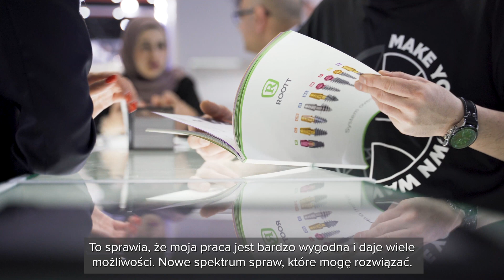Targi stomatologiczne AEEDC w Dubaju - co nowego w implantologii ?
🌟 Implanty Zębów i Implantologia w Szczecinie – Klinika dr. n. med. Tomasza Cegielskiego 🌟

Witaj na kanale poświęconym nowoczesnej implantologii! 🎥🦷 Nasz ekspert, dr n. med. Tomasz Cegielski, Master of Science in Oral Implantology /Frankfurt, specjalizuje się w zaawansowanych metodach implantologicznych, w tym popularnej technice all-on-4. Jeśli szukasz trwałego i estetycznego rozwiązania dla brakujących zębów, jesteś we właściwym miejscu!

Co znajdziesz na naszym kanale?

🌟Szczegółowe informacje o implantach zębów.
🌟Wyjaśnienia dotyczące metody all-on-4.
🌟Porady dotyczące pielęgnacji implantów i dbania o zdrowie jamy ustnej.
🌟Opinie pacjentów oraz efekty naszych zabiegów.

Dlaczego warto wybrać dr. n. med. Tomasza Cegielskiego?

💪 Ponad 20 lat doświadczenia w implantologii.
💪Setki zadowolonych pacjentów i udanych zabiegów.
💪Profesjonalne podejście i nowoczesne metody leczenia.

Dziękujemy za oglądanie i zapraszamy do pozostania z nami na dłużej! 🌟🦷 ImplantyZębów Implantologia AllOn4 DrCegielski ZdrowyUśmiech ImplantologiaNaPodzamczu Szczecin ImplantologSzczecin All-On-4

dr Tomasz Cegielski był jak co roku obecny na największych na środkowym wschodzie targach stomatologicznych w Dubaju. Posłuchajcie co zobaczył, z jakimi nowymi technologiami dostępnymi w implantologiisię zapoznał i jak skorzystają na tym jego pacjenci.

lub zadzwoń - tel.: 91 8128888

📞 Masz pytania dotyczące implantów zębów lub metody all-on-4? Skontaktuj się z nami już dziś!

📱 Śledź nas również na social media, aby otrzymywać jeszcze więcej wartościowych informacji i inspiracji!

Dziękujemy za oglądanie i do zobaczenia w kolejnym filmie! 🌟🦷 ImplantyZębów Implantologia AllOn4 DrCegielski ZdrowyUśmiech ImplantologiaNaPodzamczu Szczecin All-On-4